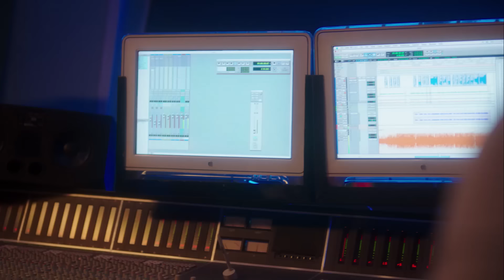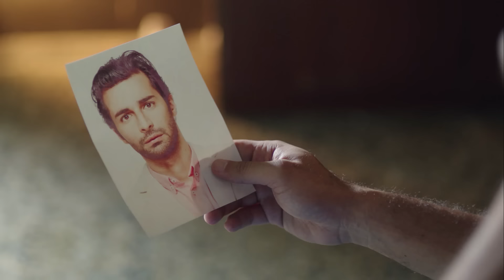النجم أمير كراره في أحدث أفلام الأكشن 2022 "أشباح أوروبا" ، بطولة النجمه ساره سلامه ، حصريًا